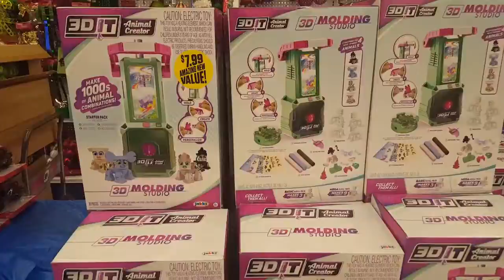Vlog📽 Chit Chat * Part 2 Come with me to 99cent Only coming soon!!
Monday morning chit chat. Part 2 come with me to 99cent Only coming soon!!

Happy Holidays!! 🎁